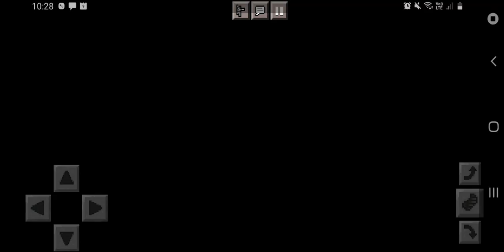Terra swoop force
Any youtubers who are watching like preston or brianna or keeley or squiderman or mrbeast like that you are my favourite youtubers and plz subscribe and it's for free in the marketplace if you wanna try it and its quite creepy and really good